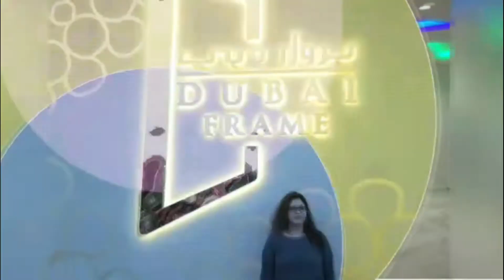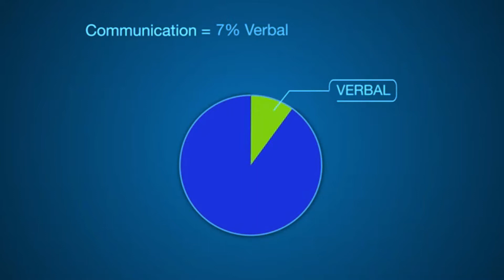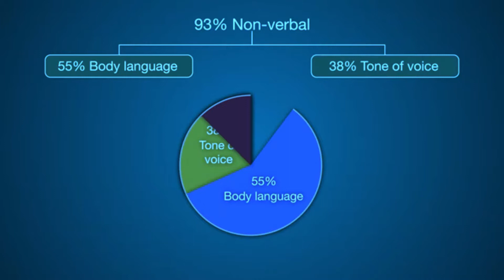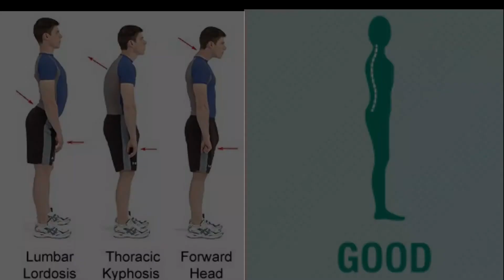How To Improve Body Language Quick & Easy Step To Improve Body Language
If you want to know about body language and easy step to improve your body language, then watch this video until the end. By doing so you will know about the following things:
1. What is communication?
2. What is body language?
3. What is body posture?
4. How to improve body language?
5.How to be a master in observing body language?
I have also made a video on personality development, please watch the video from the following link:

Personality development and Body Language go hand in hand.